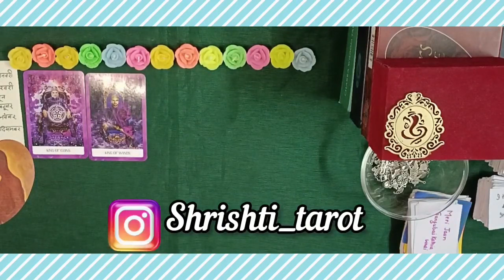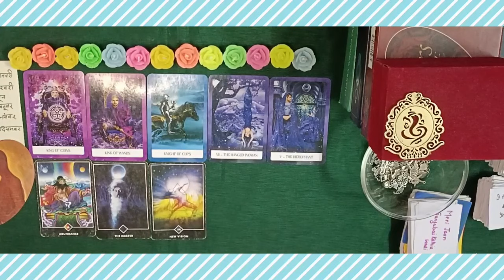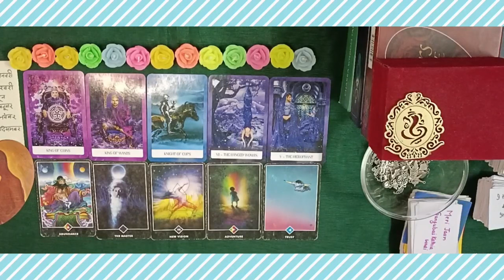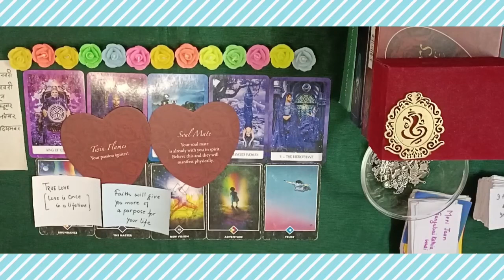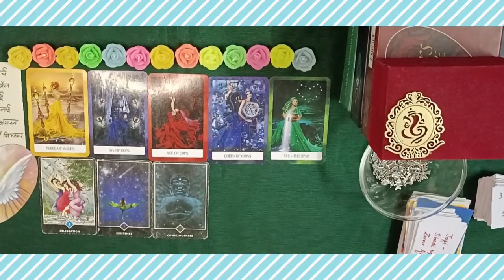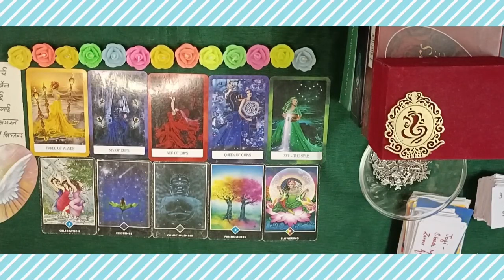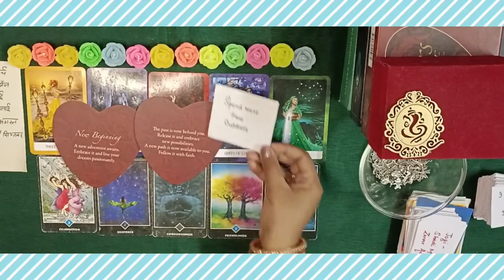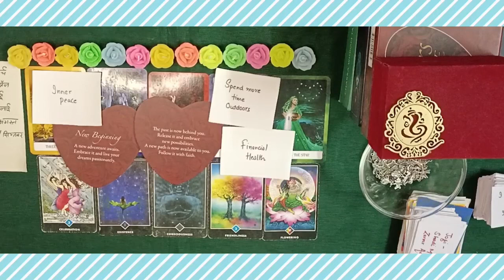🌹❤️ How ur SPOUSE Feels vs ACT in LOVE 😘 feelings ❤️ LOVE MESSAGES SONGS 🔮 PICKACARD#tarot#soulmate